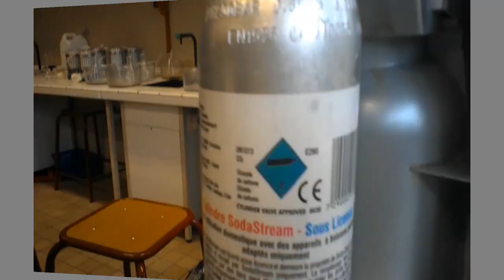Pourquoi l'acidification des océans nous concerne-t-elle tous ?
Les élèves de 3ème5 du Collège René Cassin (Paray le Monial) vont tenter, à l’aide de situations fictives mais aussi de vraies expériences réalisées en classe, de vous faire comprendre ce qu’est l’acidification des océans, ses causes et ses conséquences et pourquoi elle nous concerne finalement tous, même ceux qui habitent loin de la mer …

Par les élèves du Collège René Cassin à Paray le Monial, Académie Dijon, 2019.

Images intégrées :
Tara et Futurasciences.com
Avec le soutien des enseignants :
Mme De Chanay, Mme Guibet et Mr Jaffre - Mme Segaud (assistante pédagogique)- Mmes Martin ( principale) et Lanoix (principale adjointe) - Mr Rouzet (IPR de SVT) - Mme Barbery (CLEMI) et Mme Reynaud (CSM).